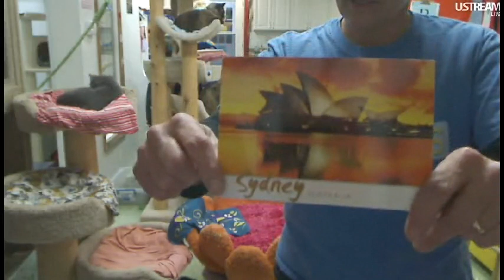FFRC Boxes & Updates11-30-2011